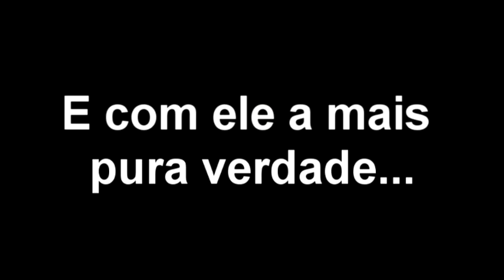Bruno Max - Soldado Universal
Obediência é somente para os "GRANDES"